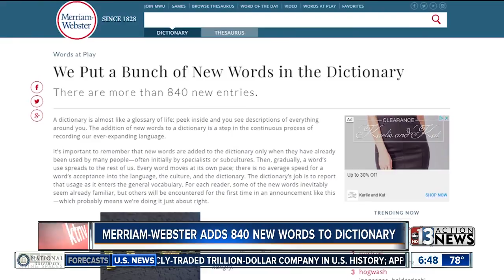More than 800 words added to dictionary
Merriam-Webster has added 840 new words to their dictionary. Some of the words include hangry, goat, guac, zoodles and adorbs.